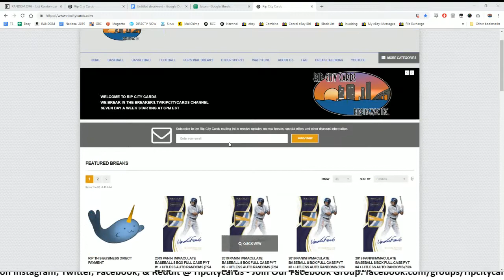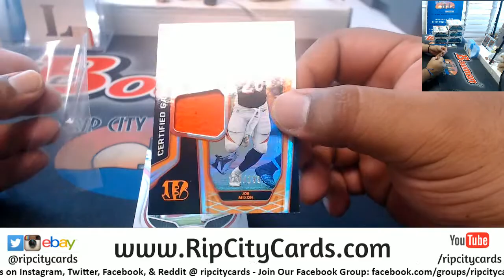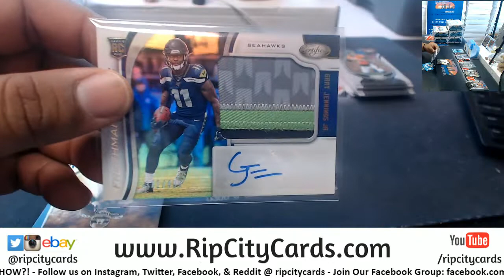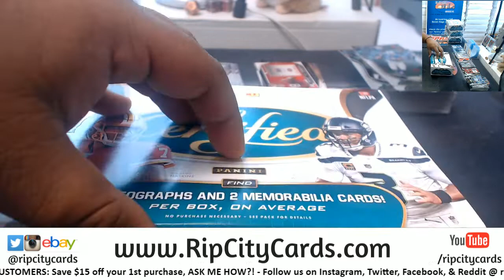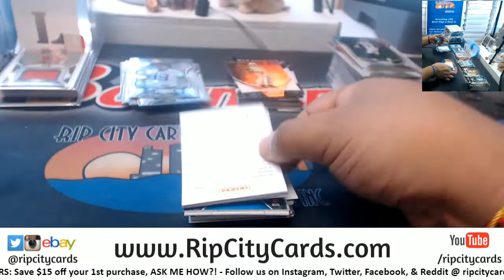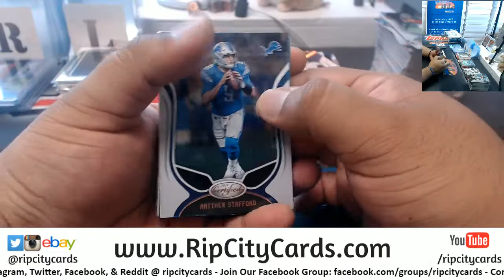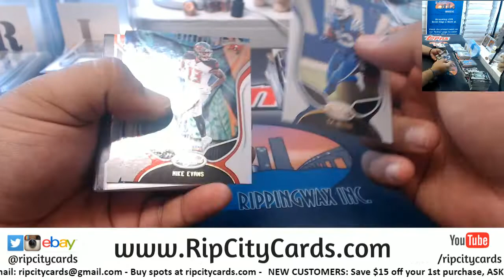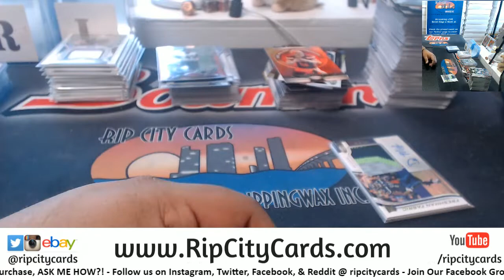2019 Certified Football 6 Box #1 EBAY